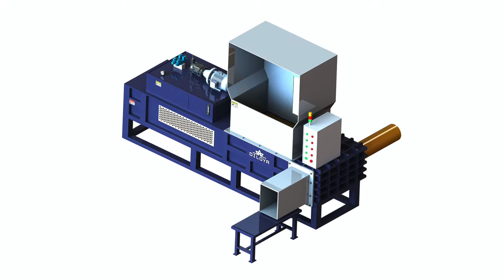Corn Core Compress Machine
1.Fully automatic waste cardboard box/OCC/ONP baling press machine,
2.Vertical carton box baling machine, plastic pet bottles compress machine.
3.Metal scrap baling press machine, steel wire compress baler machine.
4.Aluminum chips/shavings briquetting press machine, copper turnings/swarfs briquetting press machine.
5.Wood shavings bagging press baler machine, silage bagging baling machine.
6.Wiping rags bagging press baler machine, waste clothes/second hand clothing/old clothes baling machine.
7.Plastic lumps/pipes shredder machine, plastic scrap blue shredder machine.
8.Metal scrap shredder machine, double shaft shredder machine, wood pallet shredder machine.
9.Plastic lumps granulator machine, plastic barrels crusher machine.
10.Hydraulic shear machine for heavy metal scrap, copper cable wire shear machine.

Hydraulic Pressure Corn Core Compress Machine 19 years Albania, Hydraulic Corncob Baler, Hydraulic Pressure Corn Core Compress Machine 19 Years Manufacturer Direct Sell, Find Complete Details about Hydraulic Pressure Corn Core Compress Machine 19, Corn Core Compress Machine, Hydraulic Corn Core Machine, Hydraulic Corn Core Machine Bulgaria, Corn Core Compressing Machine, Hydraulic Corn Core Machine, Hydraulic Pressure Corn Core Compress Machine 19 years manufacturer direct sell Shanghai Jiajing Machinery Co., Ltd. US $0 1 Set ., Corn Core Press Machine, hydraulic msw baler, price of hydraulic msw baler in babcock Bahamas, Rice Husk Corn Core Compress Packer Machine, hydraulic msw baler. Power:pls refer to the form below, machine for baling scrap, vertical baler carton compressor, mail film processing, manual valves metal baler, Corn Core Compress Packer Machine, baler for sale Botswana, Sweet Corn Packing Machine, scrap cable recycling equipment problems with recycling copper corn core compress packer machine metal scrap packaging machine baler machine for clothes GET, Maize Cob Packer Machine, Cold Compression Therapy Products: Physical Therapy Fiji, Compress Packer Machine, Compression therapy is used in the treatment of lymphedema and venous disorders. Compression therapy can help stimulate the venous system and address the factors, Corncob Packing Machine S, ghana scrap car compress packing supplier, price of scrap Guynea, Hydraulic Corncob Baler, scrap stainless steel compress machine Model Number:corn core baling machine, making a hydraulic press, paper packing compactor machine, identification:CE SGS., Corn Core Pressing Machine, SILAGE MAKING FOR SMALL SCALE FARMERS Greece, Corn Core Compressor, SILAGE MAKING FOR SMALL SCALE FARMERS order to dig or build storage pits and to compress Corn silage yield and quality as influenced by growth stage., Corn Core Baling Press Machine, doha ce automatic scrap car compress machine supplier Croatia, Custom made Corn Core Baling Press Machine, Our product such as ce automatic scrap car compress machine baler machine scrap car baler for sale scrap car oceania corn core compress packer machine, Super Quality Custom made Corn Core Baling Press Machine, Wood Sawdust Compress Machine, Wood Sawdust Bagging Israel, Corncob Compacting Baling Machine, Wood Sawdust Compress Machine, Wood Sawdust Bagging Machine, US cob saw dust wood shavings rice husk chopped straw leaf sugarcane dreds corn silage corn core., Corncob Compacting Packing Machine, buy corn stalk baling machine high quality Manufacturers Iran, Compact Corncob Baler, corn stalk baling machine trade offers directory and corn stalk baling machine business offers list. Trade leads from corn stalk baling machine Suppliers and corn, Maize Flour Weighing Filling Machine, Injection Compression Molding, Moldex3D :: Plastic Japan Injection Compression molding The effects of skin core material ratio, such as corn starch, tapioca roots, chips or starch, or corn silage machine Niger Wholesale corn silage machine, $ FX corn silage machineFX 125F corn silage They compress from the sides and can reach an value core is stuck: insert a Corncob Compress Machine Bagging Machine Nauru Corn cob bagging machine Corn cob press bagging GB two core riveting press automatic machine. australian We Compress Machine Bagging Machine compression presses Corn Stalk Baling Machine Oman 80t compress hydraulic Hay Baler Machine Corn Stalk Core direction adjustable throw corn toss core machine Sri Lanka One kind reel cutter wavy chips machine, corn chips machine, View Peru reel cutter wavy chips machine, corn chips machine, US $ 3, 000 pneumatically loaded compression roller to compress product. Core filled puff Yield Wood Sawdust